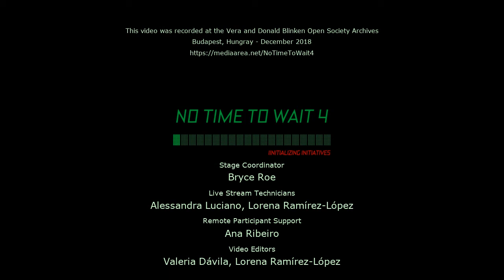No Time To Wait - S04E32 - Joanna White, Steve Lhomme, Kieran O'Leary and Jonáš Svatoš Roundtable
"The 'No Time To Wait' Effect" with Steve Lhomme, Kieran O'Leary and Jonáš Svatoš, moderated by Joanna White

Working as an audiovisual archivist can be an isolating experience. Conversations about metadata, checksums, codecs, and wrappers can lead to pained expressions from colleagues taxed enough with other technicalities.  Thoughts turn to expensive vendors offering one-stop solutions that make all these difficult questions go away. But then you discover a small paradise where people like yourself gather and share knowledge under the banner of open source. This panel brings together developers and archivists who have benefited from the generous support and encouragement of the 'No Time To Wait' community, and who reflect upon the impact this exposure has on their career developments and work practices.